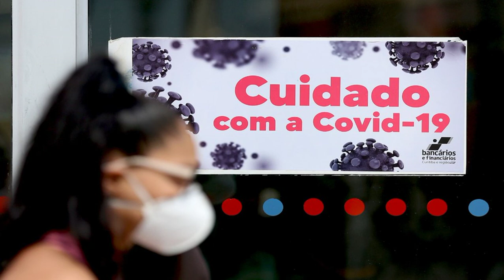Curitiba volta para bandeira vermelha e fecha atendimento presencial de serviços não essenciais até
Novo decreto foi publicado na tarde desta sexta-feira (28) e vale a partir deste sábado (29); veja restrições contra a Covid-19, que limitam atendimentos de restaurantes, comércio e shoppings.

Curitiba volta para bandeira vermelha e fecha atendimento presencial de serviços não essenciais até 9 de junho

Acessado em: 28 de maio de 2021 às 18:08